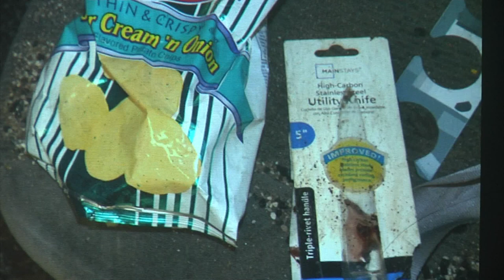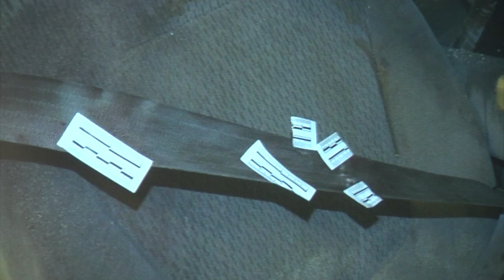Stanley Robertson Capital Murder Trial Begins